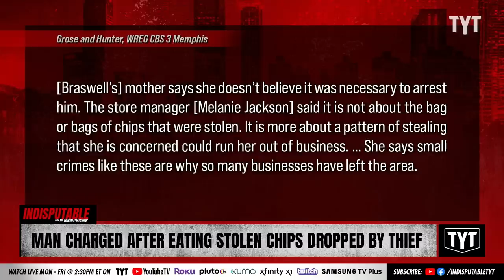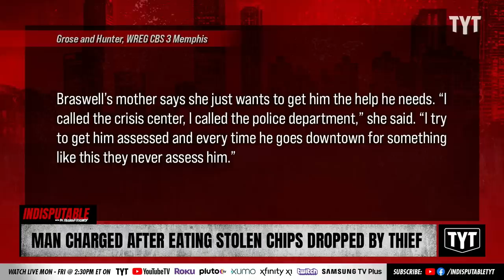Man Charged After Eating $5 Of Stolen Chips Dropped By Thief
Memphis Police took Joseph Braswell into custody after he ate chips, worth less than $5, that were dropped from a stolen display. Dr. Rashad Richey and Dr. Jonathan Metzl discuss on Indisputable.

"MEMPHIS, Tenn. (WREG) — A man was taken into custody after Memphis Police say he ate two bags of chips that someone else had stolen from a convenience store.

According to reports, on Feb. 9, a man got into an argument with a store clerk because she wouldn’t sell him beer. The man then took an entire display of chips and put them into his car."

230222__ID02ManCharged